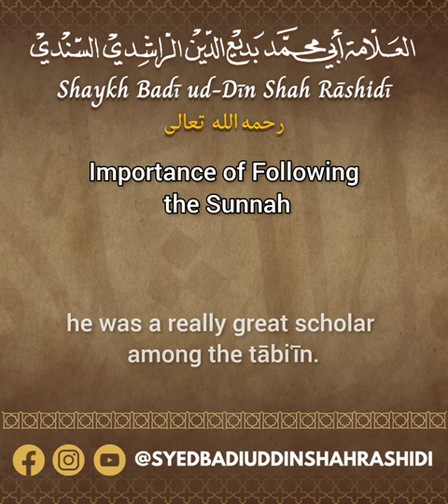Importance of Following the Sunnah || Shaykh Badiʿ al-Din Shah Rashidi al-Sindi رحمه الله